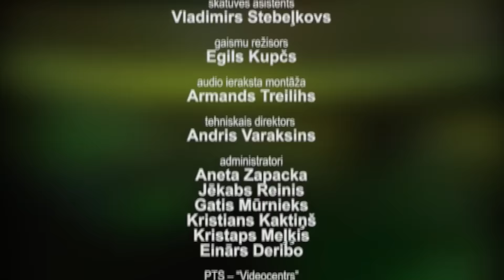Ojārs Grinbergs Teic, kur zeme tā Ginta Krievkalna, Samanta Tīna, Dons, Juris Vizbulis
Dziedātāja Ojāra Grinberga 70 gadu jubilejas koncerts notika 2013. gada aprīlī kinoteātrī "Splendid palace". Koncertā skanēja Ojāra Grinberga populārākie hiti gan jubilāra, gan jauno dziedātāju - Gintas Krievkalnas, Samantas Tīnas, Dona un Jura Vizbuļa izpildījumā.
Koncerta producents - Juris Millers